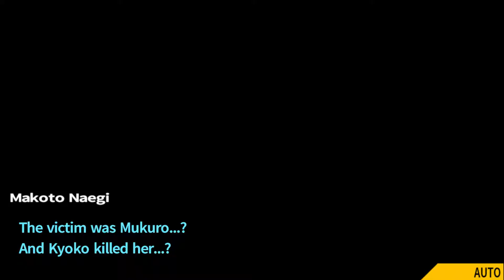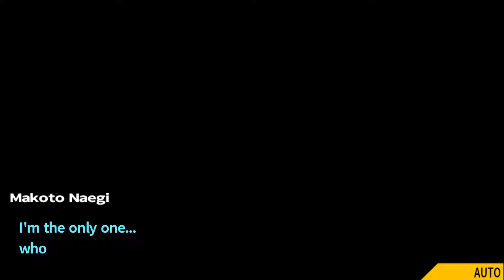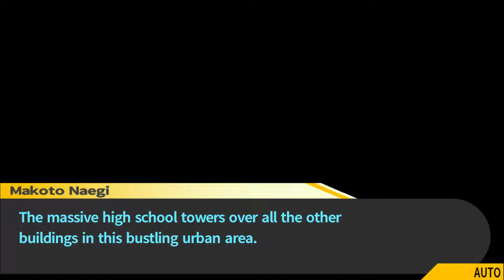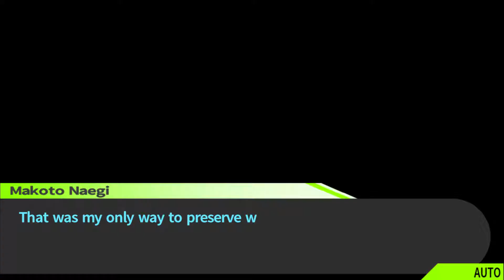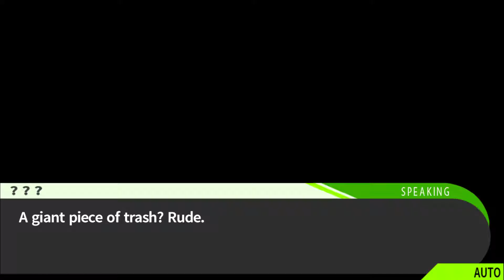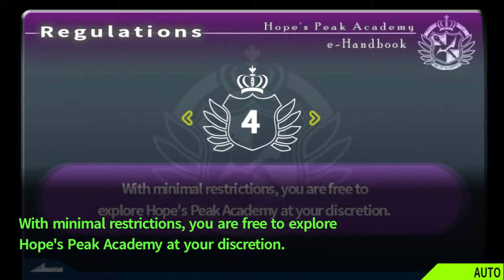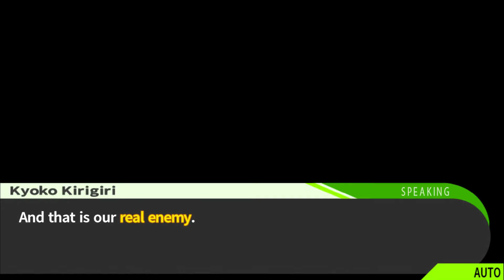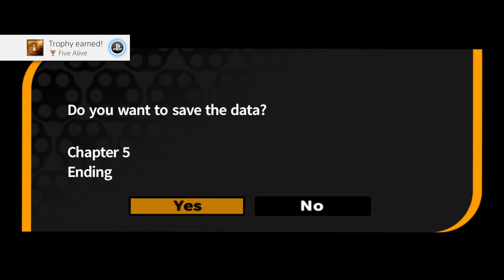HOLD IT! - Danganronpa: Trigger Happy Havoc (part 21)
The fifth class trial...and Makoto is a prime suspect. Can Makoto guide the others to the correct answer, or will he have to trust one of his friends with his very life?